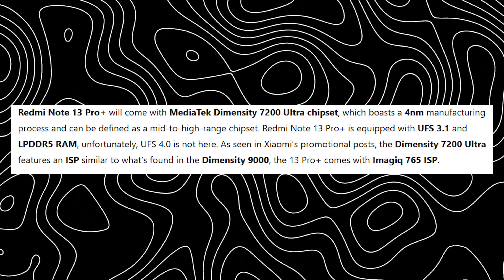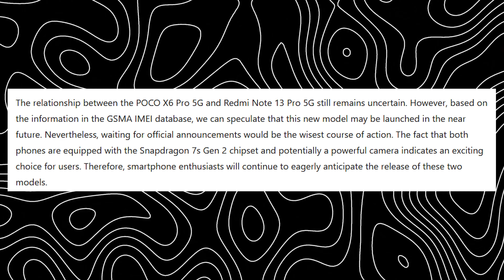Top 10+ Best Upcoming Mobile Phone Launches | November 2023 | Mr Techvio